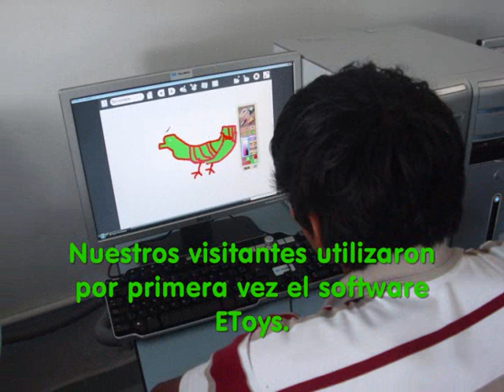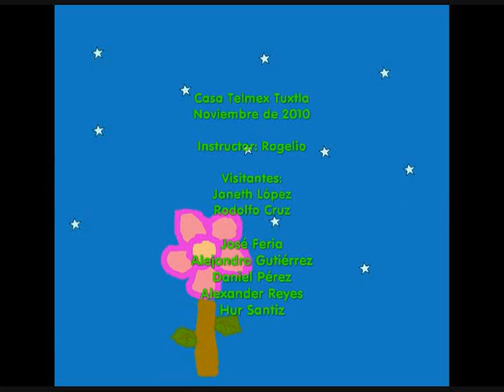CT Tuxtla Mascota Virtual.wmv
Con ayuda del Software de EToys los Visitantes de Casa Telmex Tuxtla pudieron crear su mascota virtual y pasar de un dibujo a darle animación.